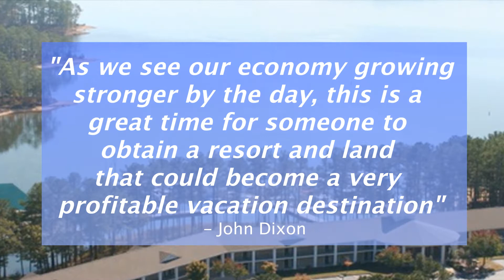Savannah Lakes Lodge Auction